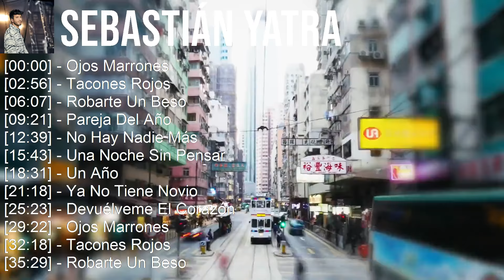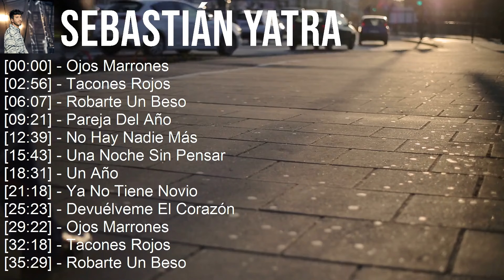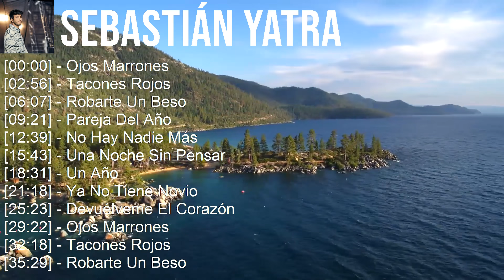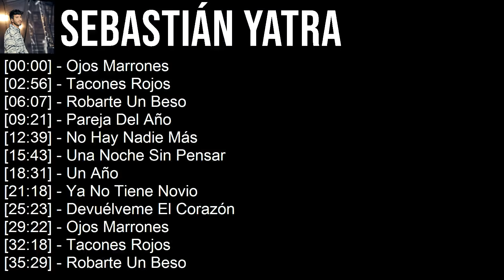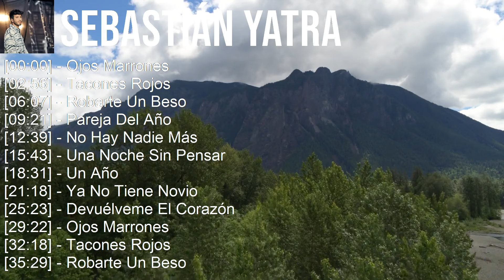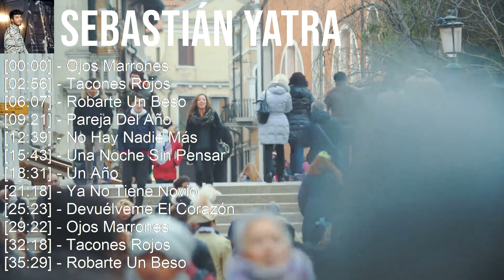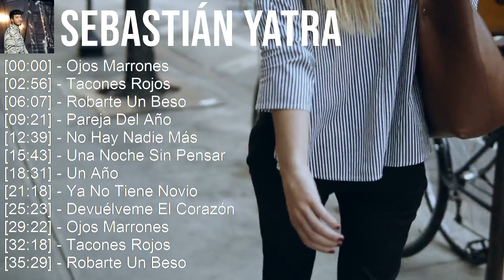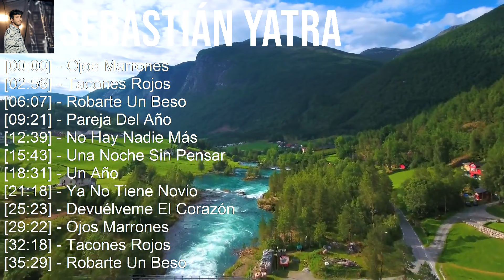Sebastián Yatra 2023 - 10 Grandes Exitos - Ojos Marrones, Tacones Rojos, Robarte Un Beso, Pareja...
[00:00:00] - 01. Ojos Marrones
[00:02:56] - 02. Tacones Rojos
[00:06:07] - 03. Robarte Un Beso
[00:09:21] - 04. Pareja Del Año
[00:12:39] - 05. Ojos Marrones
[00:15:35] - 06. Tacones Rojos
[00:18:46] - 07. Robarte Un Beso
[00:22:00] - 08. Pareja Del Año
[00:25:18] - 09. Tacones Rojos